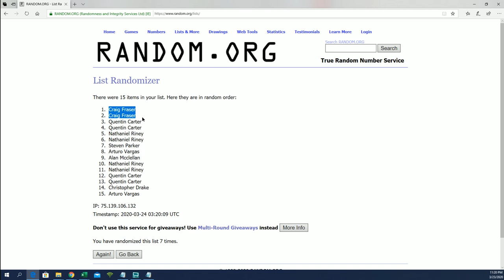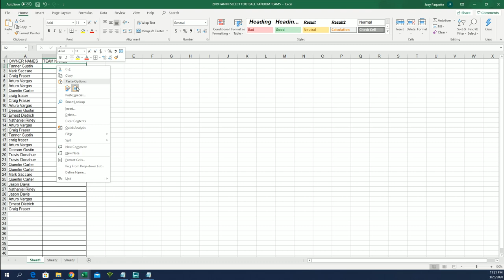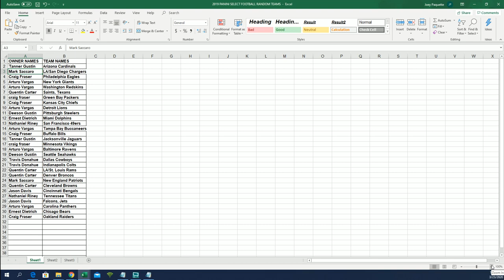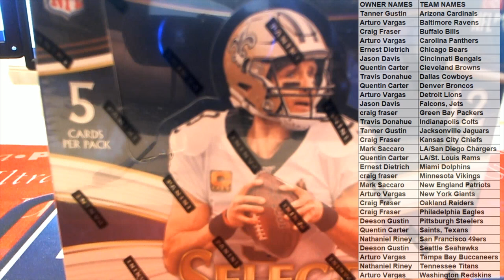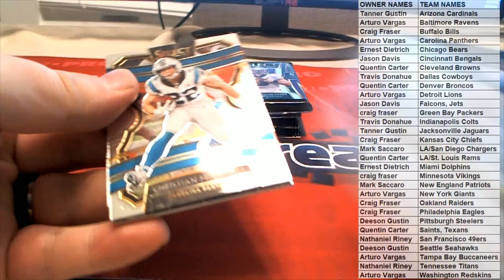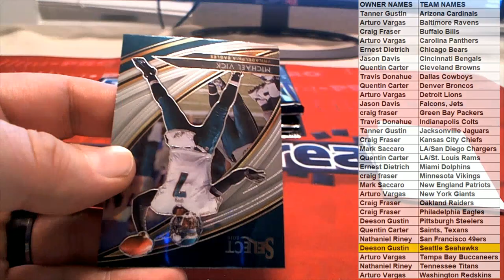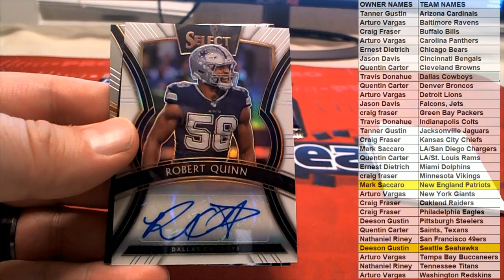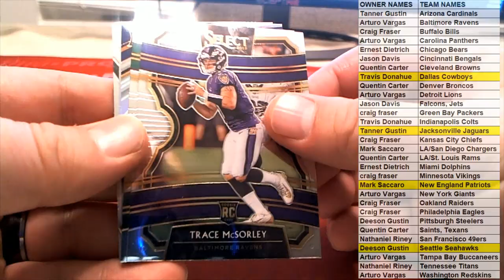2019 Panini Select Football ID 19SELECTFB215